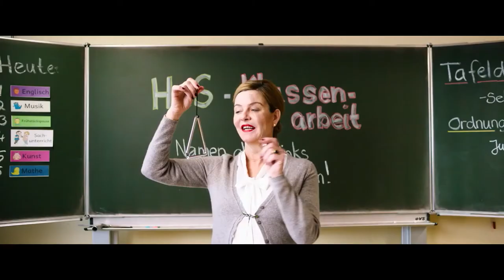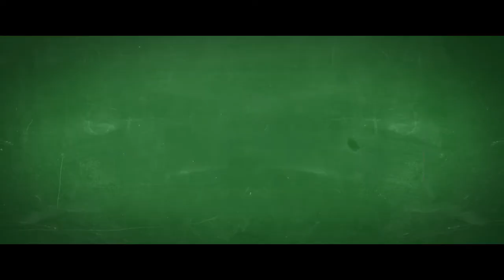Волшебное зеркало или двойные неприятности — Русский трейлер 2020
Русский трейлер : Волшебное зеркало или двойные неприятности (2020)
Оригинальное название : Unheimlich perfekte Freunde

Дата выхода в Рф : 27 августа

Жанр : Семейный, Комедия
Страна : Германия
Дистрибьютор : Кинологистика
Режиссер : Маркус Розенмюллер

В ролях : Луис Форбах, Маргарита Бройх, Йона Гаэнсслен, Серкан Кая, Макс фон Тун и др

О фильме : Мальчик Фред делает удивительное открытие: он находит волшебное зеркало, в котором отражается его двойник. Теперь тот вместо него убирает комнату, ест все подряд и становится первым в классе. Однако Фреду не удается сохранять эту информацию в секрете: о двойнике становится известно его другу Эмилю.